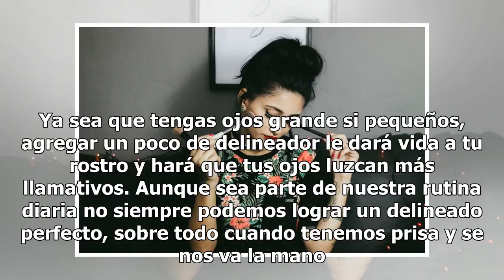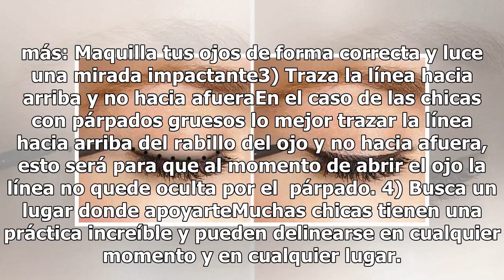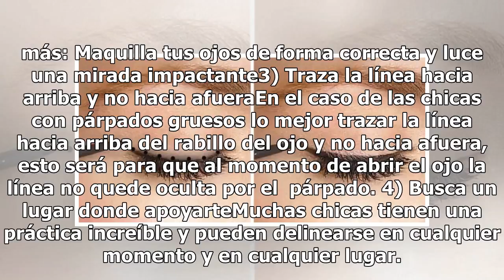5 tips para lograr un delineado de ojos perfecto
5 tips para lograr un delineado de ojos perfecto

Foto: Unsplash El delineado de ojos es parte esencial de un maquillaje perfecto. Ya sea que tengas ojos grande si pequeños, agregar un poco de delineador le dará vida a tu rostro y hará que tus ojos luzcan más llamativos. Aunque sea parte de nuestra rutina diaria no siempre podemos lograr un delinea...